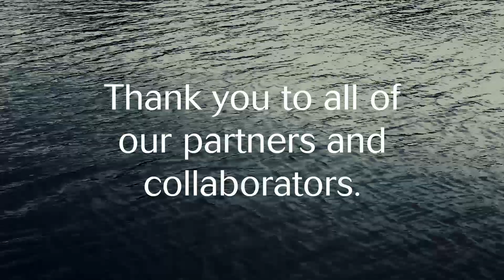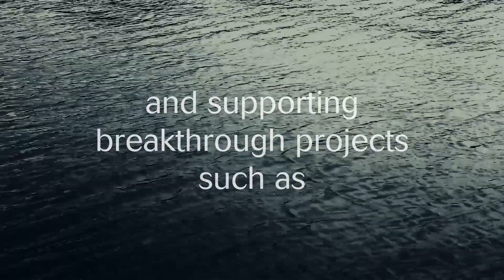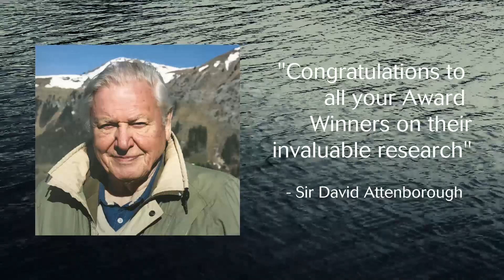Swansea University Research & Innovation Awards 2018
Our Research & Innovation Awards celebrated a wide range of collaborative Research & Innovation taking place at Swansea University, and the impact this is having across the world.  A special thanks to our research community, collaborators, sponsors and supporters.